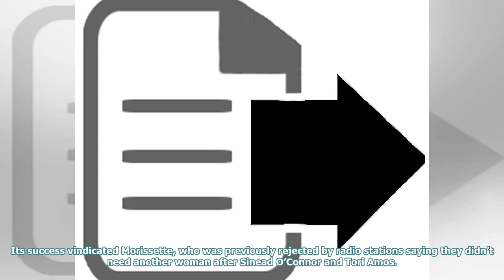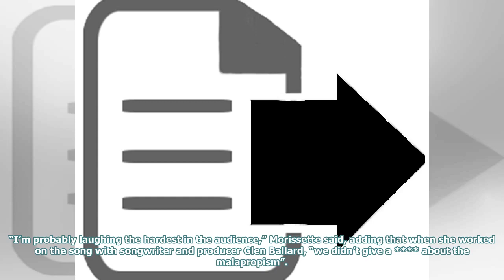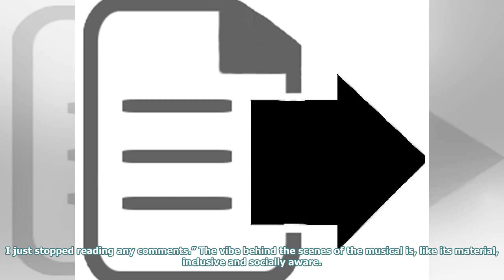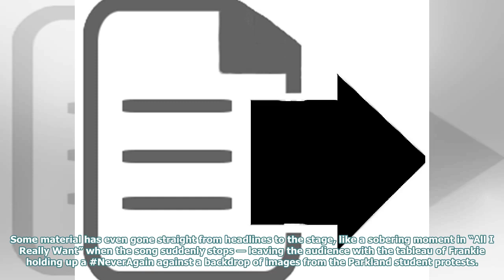Isn't it ironic? Alanis Morissette's Nineties songs speak for today in brand new musical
Everyone seems to have a story about hearing Alanis Morissette’s Jagged Little Pill for the first ti...